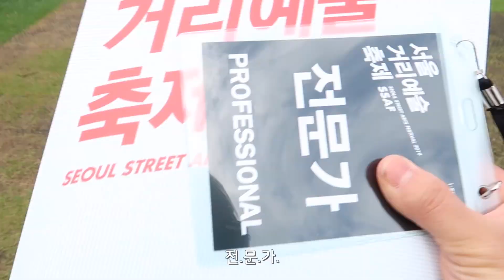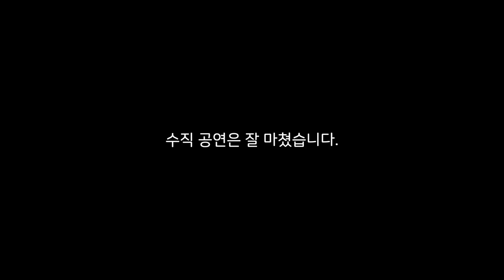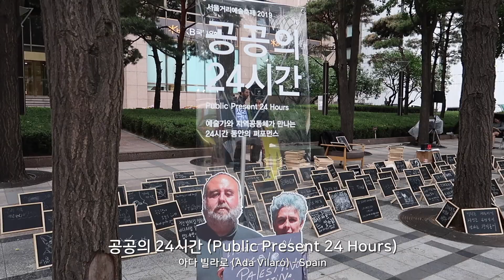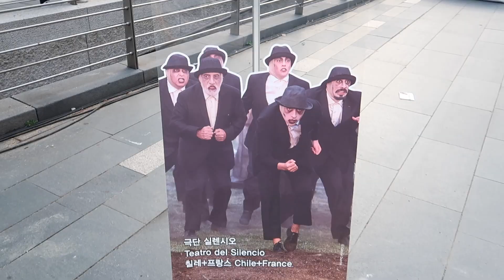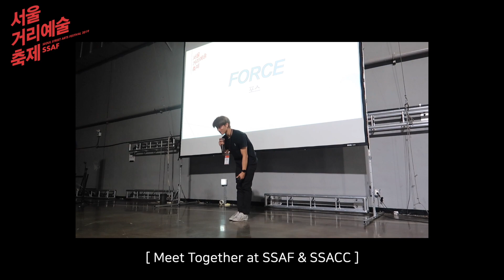서울을 대표하는 최고의 축제! 2019 서울거리예술축제 (Seoul Street Arts Festival 2019) [1편]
2019 서울거리예술축제 SSAF [1편]
Seoul Street Arts Festival 2019 (SSAF)

이번에는 서울을 대표하는 축제, 그리고 제가 가장 사랑하는 축제 2019 서울거리예술축제 현장에 다녀왔습니다. 저희 팀도 공식으로 초청받아 공연(수직)을 했는데요, 저도 공연을 하다보니 이번 축제 총 42개의 작품을 모두 보고 담아내기는 어려웠습니다. 그래도! 서울 대표 축제! 2019 서울거리예술축제 현장으로 레쓰기릿!